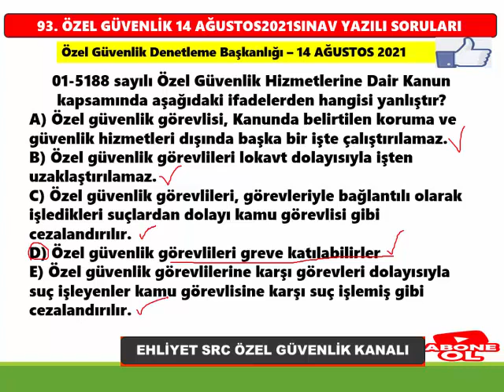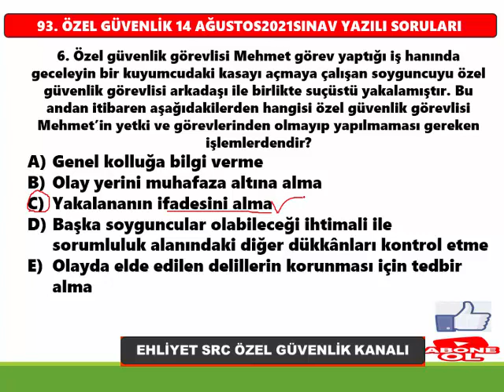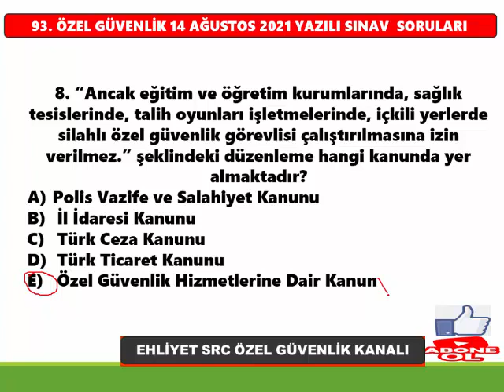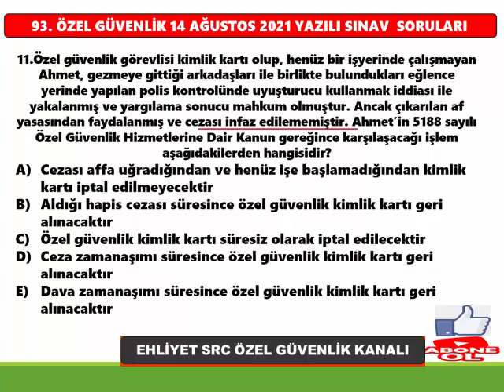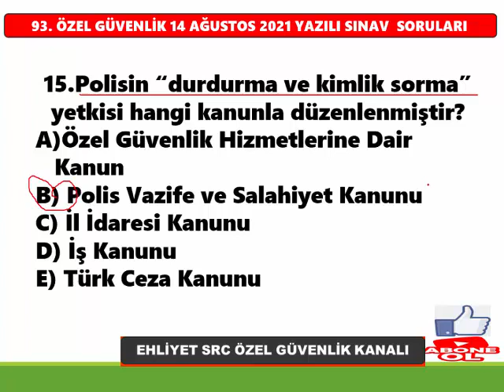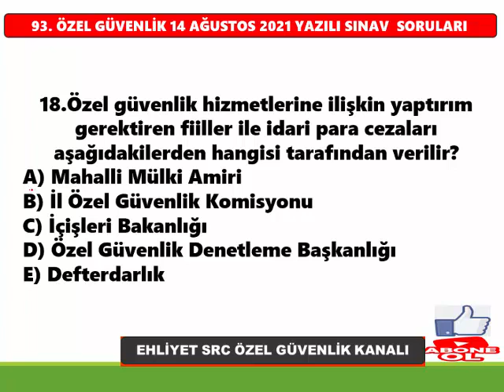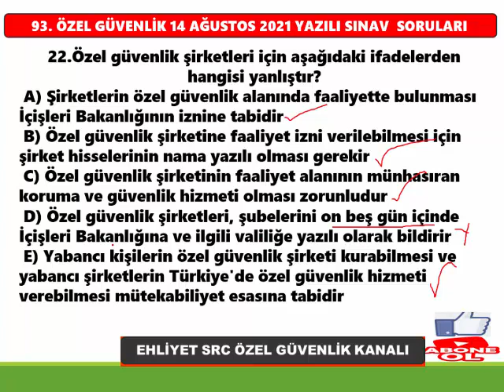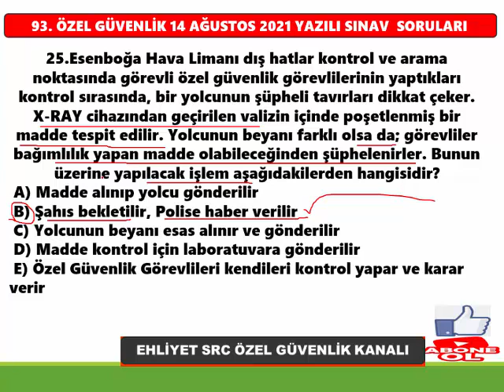93. Dönem Temel Eğitim Yazılı Sınav Soruları (A Grubu) 14 Ağustos 2021-Bölüm-01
93.Dönem Özel Güvenlik Örnek Sınav Soruları Cevaplar -25 soru Bölüm-01
94. Özel Güvenlik Sınav Soruları ve Cevapları 2021
94. Dönem Özel Güvenlik  Sınavı Soru ve Cevapları , Özel Güvenlik Sınav Soruları/ÖGG -BÖLÜM-01
Özel Güvenlik Sınavına hazırlanan tüm adaylara başarılar diliyorum . Takip ve destek için şimdiden teşekkürler.